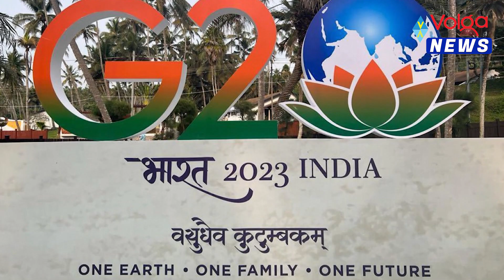ఢిల్లీ హై అలర్ట్ | Delhi is on high Alert g20 g20summit g20india g20summit2023 | Volga News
ఢిల్లీ హై అలర్ట్ | Delhi is on high Alert | Volga News